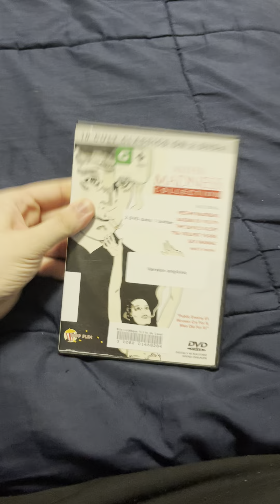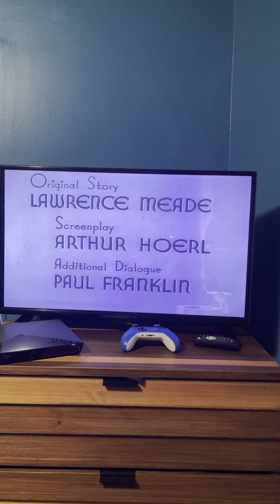Opening to Reefer Madness: Collection 2011 DVD (Reefer Madness)